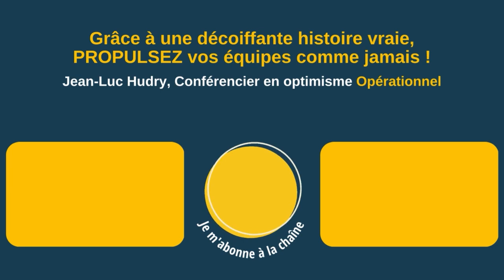Nous sortons vraiment enthousiastes - Conférence de Jean-Luc Hudry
Retour sur la conférence de Jean-Luc Hudry & l'Optimisme opérationnel :

"En fait, c'est tout simple, je sors de là, nous sortons de là, vraiment gonflé à bloc.
Je crois que les équipes aussi.

On est vraiment enthousiastes de voir ce qu'on va pouvoir mettre en œuvre."

▶ À propos :
- 6 ans d’études de management : France+ Japon + USA
👉 Et maintenant ?